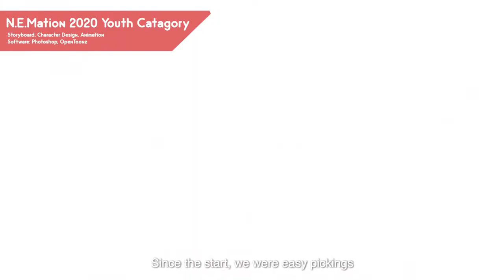Kylene's Showreel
Hello! I am Kylene and this is my showreel!